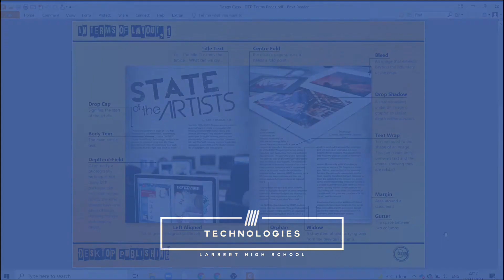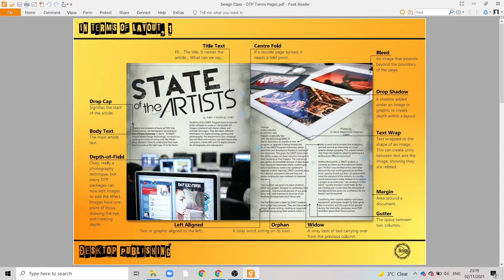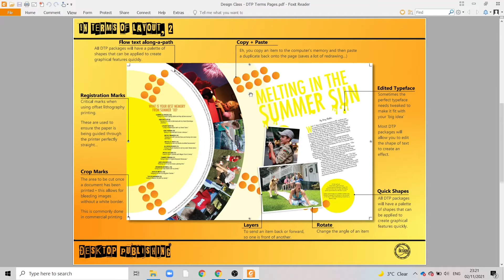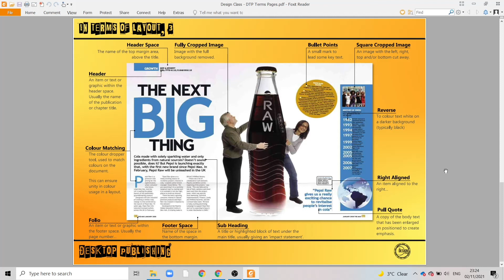N5GC - DTP Features Intro